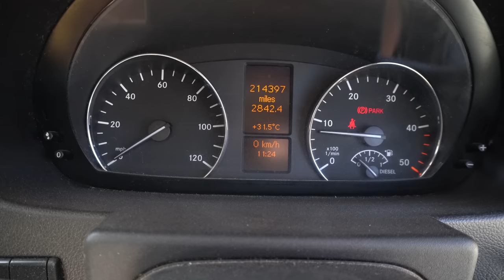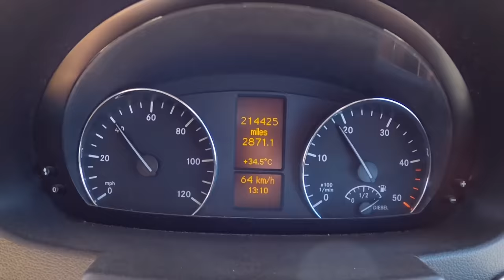Anomalie pogodowe w Maroku 🔥 Targ Wielbłądów 🐪 Najlepsze Plaże Vanlife Maroko #16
Anomalie pogodowe w Maroku❗️ Ostatnio tego doświadczyliśmy. Ekstremalne, jak na tą porę roku temperatury 🔥 wahały się od 15 do 37 stopni. Raz palące słońce, raz gęste mgły.
Odwiedziliśmy najpiękniejsze, dzikie plaże i największy targ wielbłądów 🐪🐪🐪

00:00 Wstęp
00:34 Plaża Lagzira
08:31 Sidi Ifni
10:17 Guelmin (Kulmin) Targ wielbłądów
15:16 Plaża Blanche